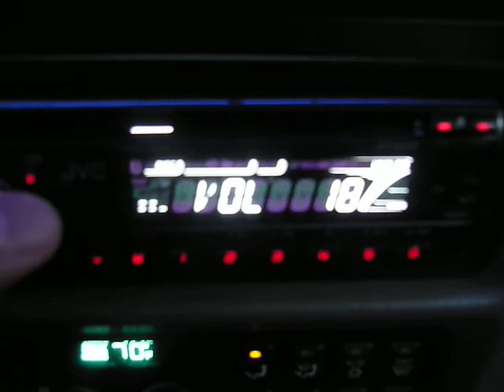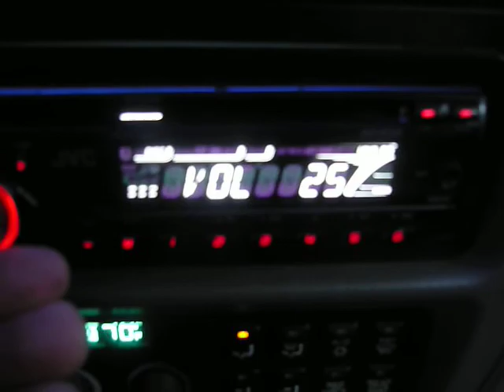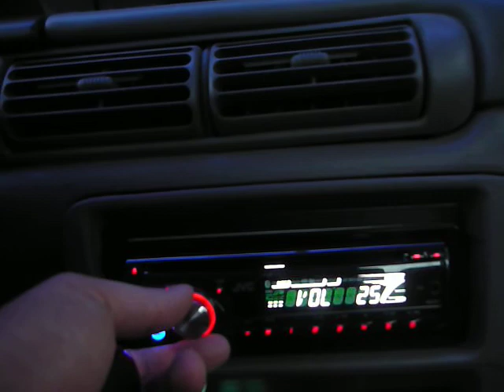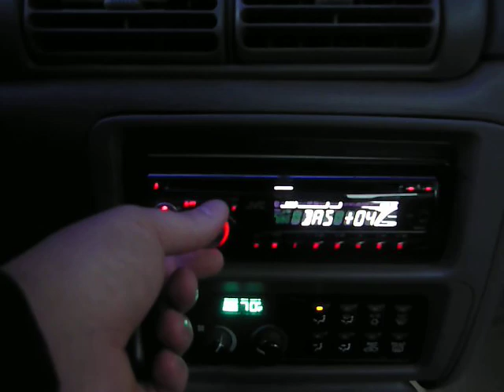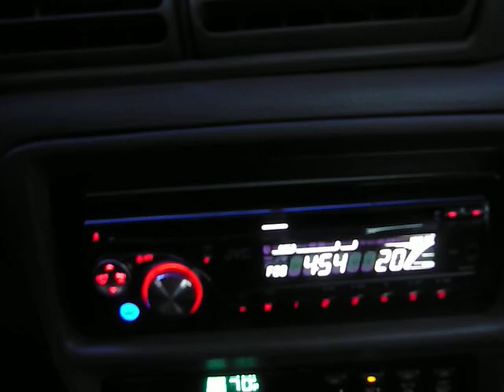My new sub and box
check it out i found a nice new sub and yea its nice and loud and i got new sub box and shit

ok and just for youre info i got a kenwood 600 watt amp lol on 8g wire lol wating on more free money then upgradeing the amp and sub once more lol